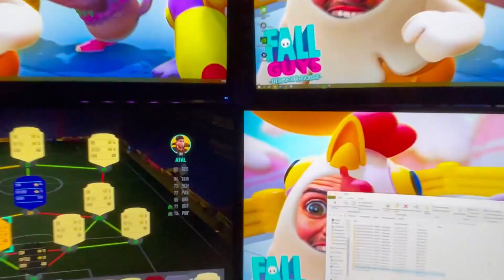FIFA 21: FEAR PONG FIFA vs BOSSIO 🤢 Hart am LIMIT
▶ Hiermit nehme ich auf:
✘FIFA 21
✘Mein Mikrofon
✘Meine Kamera
✘Das passende Objektiv
✘Weitwinkel Objektiv
Die Musik welche ich verwende, ist meist von hier:
▶▶▶Infos
Auf diesem Kanal findet ihr FIFA 21 ULTIMATE TEAM Videos von FIFA 21 FUT DRAFT und Squad Builder
Alle Videos sind in  FIFA 21 Deutsch, in welchen ihr viele FIFA 21 Tipps, FIFA 21 Tricks

Susanne Ulhaas
Richard-Byrd-Straße 31
50829 Köln